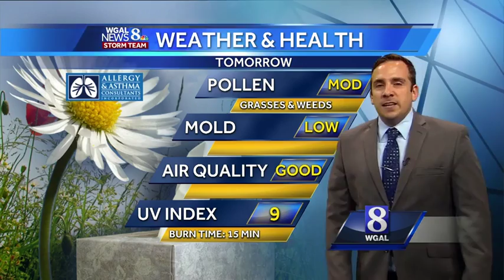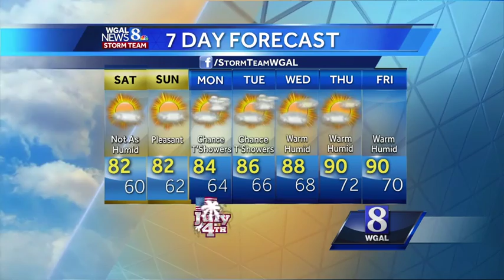Here's your 4th of July weekend forecast